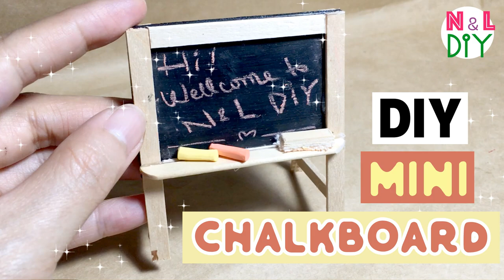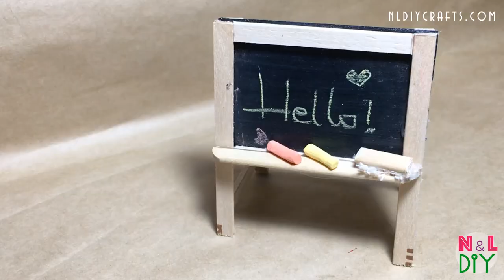DIY Miniature Chalkboard for Dollhouse | How to make mini Chalkboard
Hi guys! Today we're making this cute, miniature chalkboard for doll.

1. At The Fair - The Green Orbs
3. Bike Rides - The Green Orbs
4. Blue Skies - Silent Partner
6. Claudio The Worm - The Green Orbs
7. Dancing on Green Grass - The Green Orbs
8. Itsy Bitsy Spider - The Green Orbs
9. Mr. Turtle - The Green Orbs
10. Ponies and Balloons - The Green Orbs
11. Sand Castles - The Green Orbs